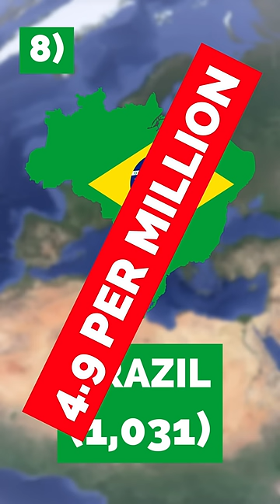Who Has the Most McDonald’s Locations? 🍔 🦅